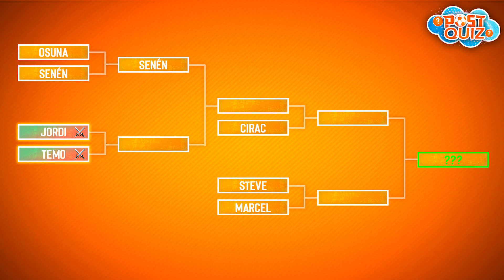ADIVINA el EQUIPO por la NACIONALIDAD | PostQuiz #16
En el Post Quiz de hoy, seguimos con los play off para determinar el gran campeón de Post Quiz en Post United. ¿Quién pasará a semis? Hoy se enfrentan Jordi y Temo. ¿Quién crees que ganará?